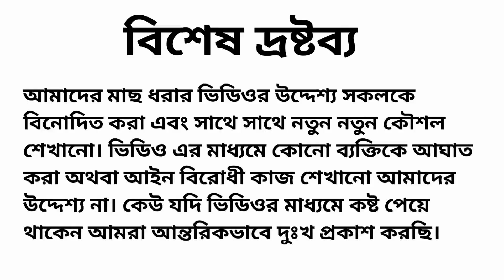Finding fish in the hole! Fishing by hand from holes | গর্তের মধ্যে মাছের সন্ধান | fishing video